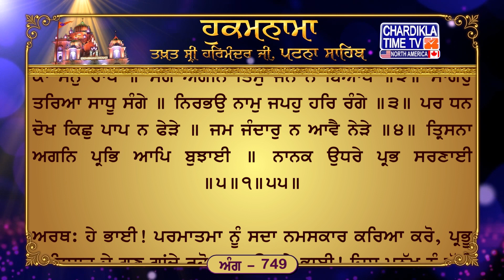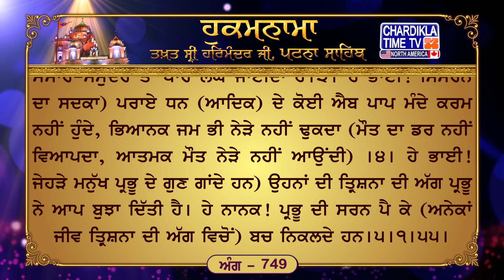Hukamnama Patna Sahib Takhat Sri Harmandir Ji Patna Sahib Mukhwaak || Chardikla Media Networks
19, Dec 2023
ਅੰਗ :- 683

ਧਨਾਸਰੀ ਮਹਲਾ ੫ ਘਰੁ ੧੨
ਬੰਦਨਾ ਹਰਿ ਬੰਦਨਾ ਗੁਣ ਗਾਵਹੁ ਗੋਪਾਲ ਰਾਇ ॥ ਰਹਾਉ ॥ ਵਡੈ ਭਾਗਿ ਭੇਟੇ ਗੁਰਦੇਵਾ ॥ ਕੋਟਿ ਪਰਾਧ ਮਿਟੇ ਹਰਿ ਸੇਵਾ ॥੧॥ ਚਰਨ ਕਮਲ ਜਾ ਕਾ ਮਨੁ ਰਾਪੈ ॥ ਸੋਗ ਅਗਨਿ ਤਿਸੁ ਜਨ ਨ ਬਿਆਪੈ ॥੨॥ ਸਾਗਰੁ ਤਰਿਆ ਸਾਧੂ ਸੰਗੇ ॥ ਨਿਰਭਉ ਨਾਮੁ ਜਪਹੁ ਹਰਿ ਰੰਗੇ ॥੩॥ ਪਰ ਧਨ ਦੋਖ ਕਿਛੁ ਪਾਪ ਨ ਫੇੜੇ ॥ ਜਮ ਜੰਦਾਰੁ ਨ ਆਵੈ ਨੇੜੇ ॥੪॥ ਤ੍ਰਿਸਨਾ ਅਗਨਿ ਪ੍ਰਭਿ ਆਪਿ ਬੁਝਾਈ ॥ ਨਾਨਕ ਉਧਰੇ ਪ੍ਰਭ ਸਰਣਾਈ ॥੫॥੧॥੫੫॥

ਅਰਥ: ਹੇ ਭਾਈ! ਪਰਮਾਤਮਾ ਨੂੰ ਸਦਾ ਨਮਸਕਾਰ ਕਰਿਆ ਕਰੋ, ਪ੍ਰਭੂ ਪਾਤਿਸ਼ਾਹ ਦੇ ਗੁਣ ਗਾਂਦੇ ਰਹੋ। ਰਹਾਉ। ਹੇ ਭਾਈ! ਜਿਸ ਮਨੁੱਖ ਨੂੰ ਵੱਡੀ ਕਿਸਮਤ ਨਾਲ ਗੁਰੂ ਮਿਲ ਪੈਂਦਾ ਹੈ, (ਗੁਰੂ ਦੀ ਰਾਹੀਂ) ਪਰਮਾਤਮਾ ਦੀ ਸੇਵਾ-ਭਗਤੀ ਕਰਨ ਨਾਲ ਉਸ ਦੇ ਕ੍ਰੋੜਾਂ ਪਾਪ ਮਿਟ ਜਾਂਦੇ ਹਨ।੧। ਹੇ ਭਾਈ! ਜਿਸ ਮਨੁੱਖ ਦਾ ਮਨ ਪਰਮਾਤਮਾ ਦੇ ਸੋਹਣੇ ਚਰਨਾਂ (ਦੇ ਪ੍ਰੇਮ-ਰੰਗ) ਵਿਚ ਰੰਗਿਆ ਜਾਂਦਾ ਹੈ, ਉਸ ਮਨੁੱਖ ਉਤੇ ਚਿੰਤਾ ਦੀ ਅੱਗ ਜ਼ੋਰ ਨਹੀਂ ਪਾ ਸਕਦੀ।੨। ਹੇ ਭਾਈ! ਪ੍ਰੇਮ ਨਾਲ ਨਿਰਭਉ ਪ੍ਰਭੂ ਦਾ ਨਾਮ ਜਪਿਆ ਕਰੋ। ਗੁਰੂ ਦੀ ਸੰਗਤਿ ਵਿਚ (ਨਾਮ ਜਪਣ ਦੀ ਬਰਕਤਿ ਨਾਲ) ਸੰਸਾਰ-ਸਮੁੰਦਰ ਤੋਂ ਪਾਰ ਲੰਘ ਜਾਈਦਾ ਹੈ।੩। ਹੇ ਭਾਈ! ਸਿਮਰਨ ਦਾ ਸਦਕਾ) ਪਰਾਏ ਧਨ (ਆਦਿਕ) ਦੇ ਕੋਈ ਐਬ ਪਾਪ ਮੰਦੇ ਕਰਮ ਨਹੀਂ ਹੁੰਦੇ, ਭਿਆਨਕ ਜਮ ਭੀ ਨੇੜੇ ਨਹੀਂ ਢੁਕਦਾ (ਮੌਤ ਦਾ ਡਰ ਨਹੀਂ ਵਿਆਪਦਾ, ਆਤਮਕ ਮੌਤ ਨੇੜੇ ਨਹੀਂ ਆਉਂਦੀ) ।੪। ਹੇ ਭਾਈ! ਜੇਹੜੇ ਮਨੁੱਖ ਪ੍ਰਭੂ ਦੇ ਗੁਣ ਗਾਂਦੇ ਹਨ) ਉਹਨਾਂ ਦੀ ਤ੍ਰਿਸ਼ਨਾ ਦੀ ਅੱਗ ਪ੍ਰਭੂ ਨੇ ਆਪ ਬੁਝਾ ਦਿੱਤੀ ਹੈ। ਹੇ ਨਾਨਕ! ਪ੍ਰਭੂ ਦੀ ਸਰਨ ਪੈ ਕੇ (ਅਨੇਕਾਂ ਜੀਵ ਤ੍ਰਿਸ਼ਨਾ ਦੀ ਅੱਗ ਵਿਚੋਂ) ਬਚ ਨਿਕਲਦੇ ਹਨ।੫।੧।੫੫।

Hukamnama Sahib
Latest Hukamnana
Daily Hukamnama